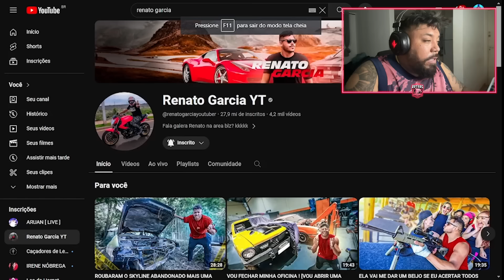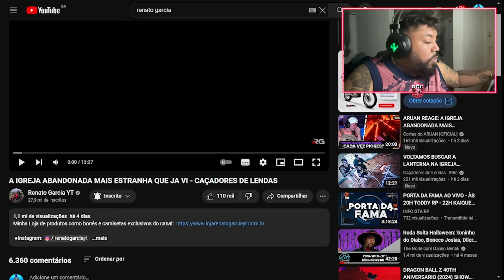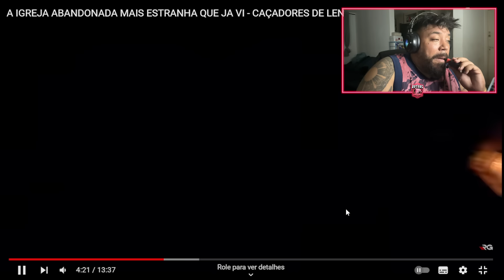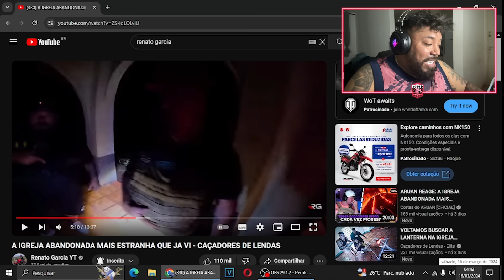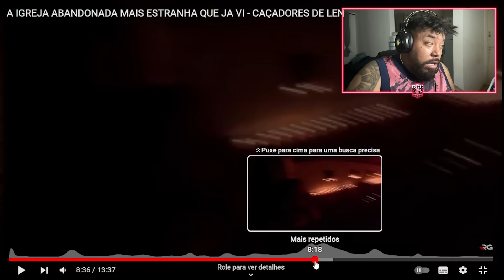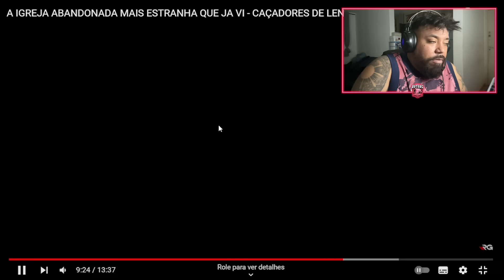PORQUE O RENATO ME ABANDONOU NESSA LENDA !!!